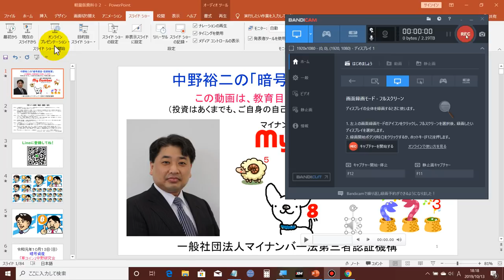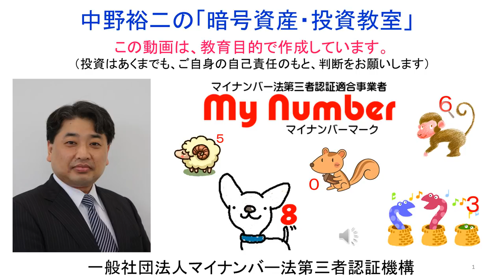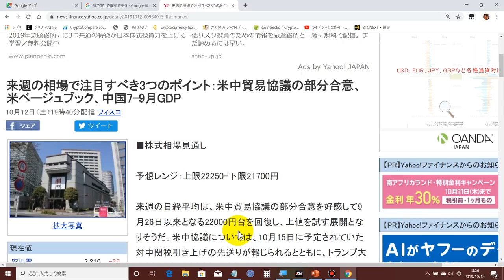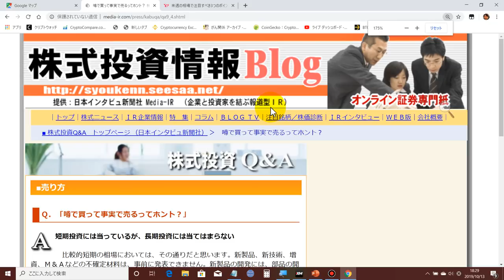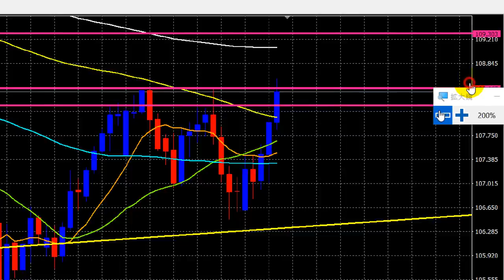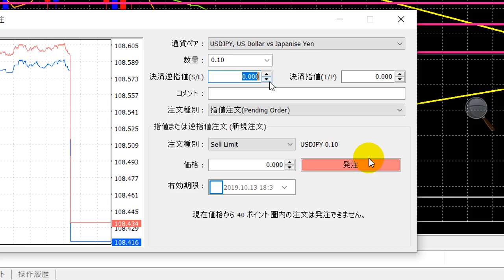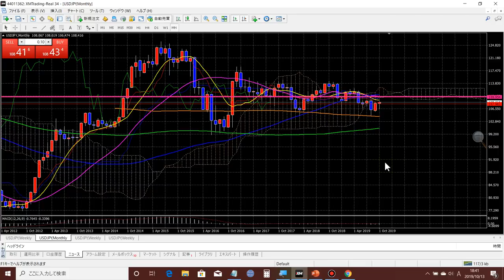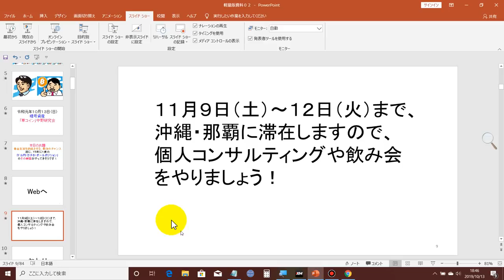2019-10-13【15年に1度のドル円ガチホ】‹億万長者のチャンス›今週、来週がライスとチャンスの雰囲気が漂って参りました！噂で買って、事実で売る！！